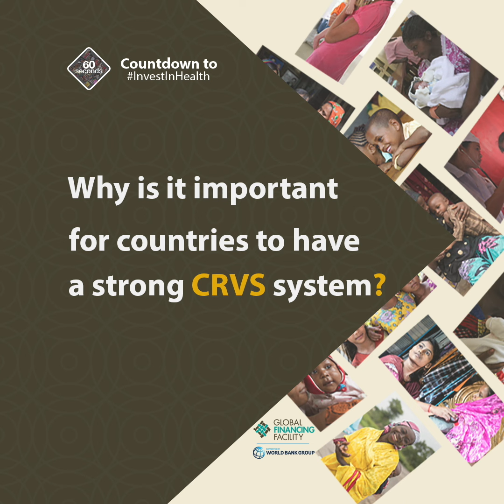Civil Registration and Vital Statistics: Countdown to InvestInHealth with Maletela Tuoane-Nkhasi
Why is it important for countries to have a strong Civil Registration and Vital Statistics system (CRVS)? GFF Senior Health Specialist Maletela Tuoane-Nkhasi gives an overview in the 3rd episode of our series “60 Second Countdown to InvestInHealth”. Watch the video and share your comments below.